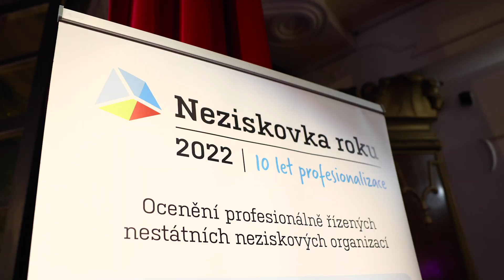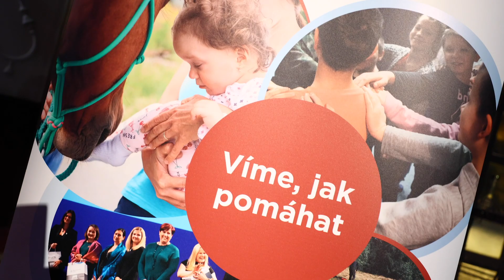Slavnostní večer Neziskovka roku 2022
Ohlédněte se s námi za slavnostním večer 10. ročníku Neziskovky roku.